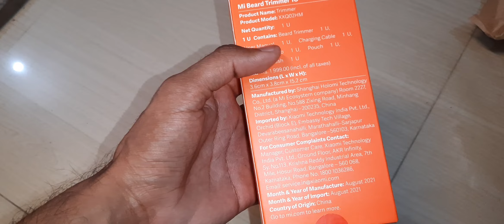Mi trimmer unboxing only 550 rupeee😱😱